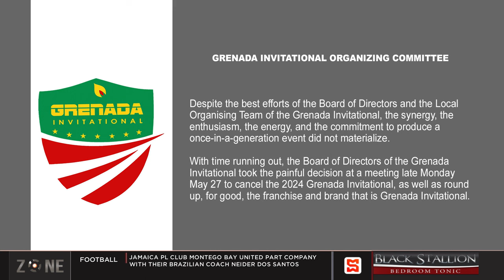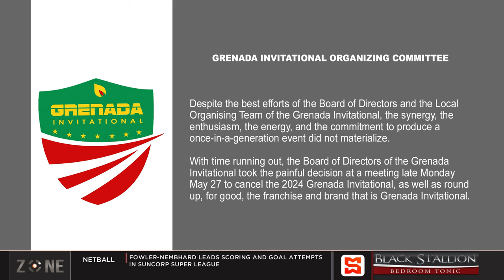Economic challenges end Grenada Invitational | SportsMax Zone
Economic challenges end Grenada Invitational